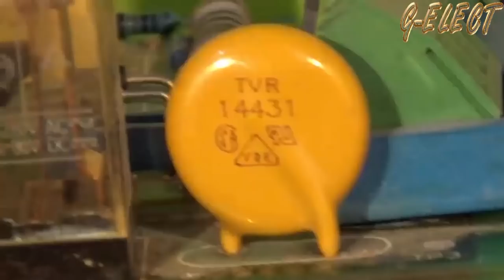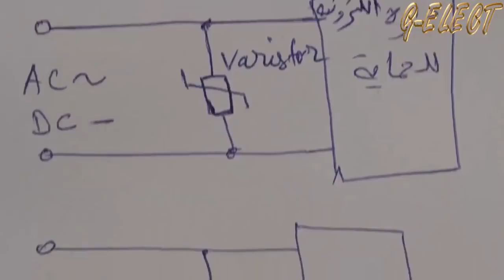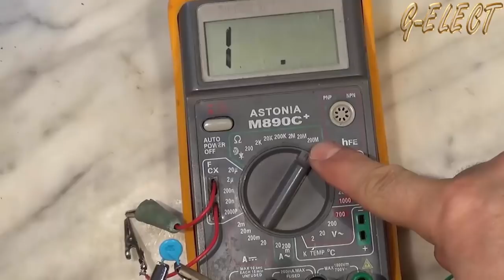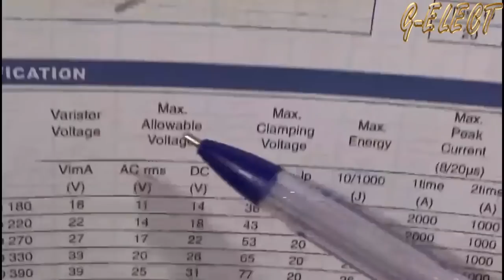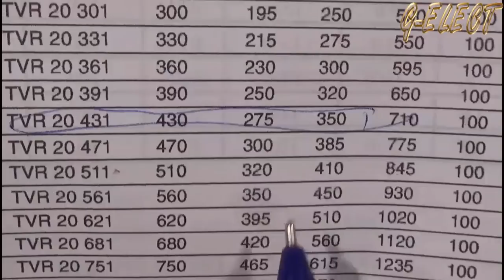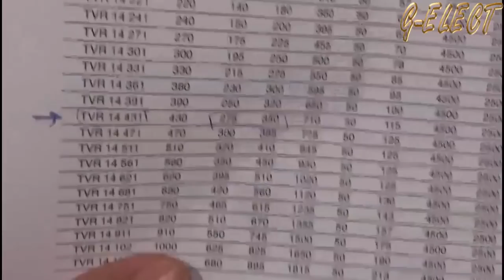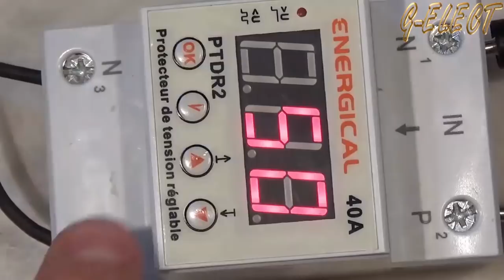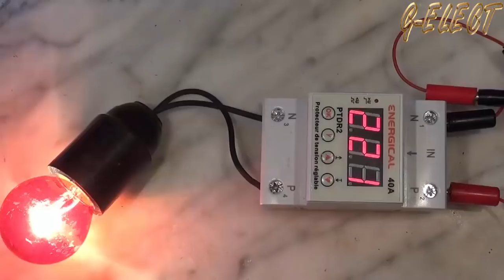VARISTOR الفاريستور : طريقة الفحص بسهولة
الفاريستور طريقة الفحص
VARISTOR